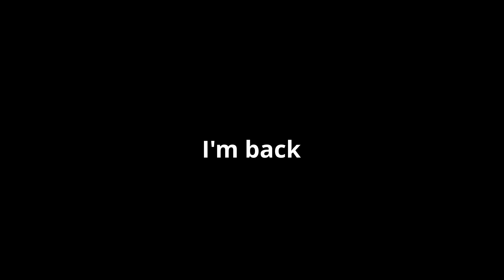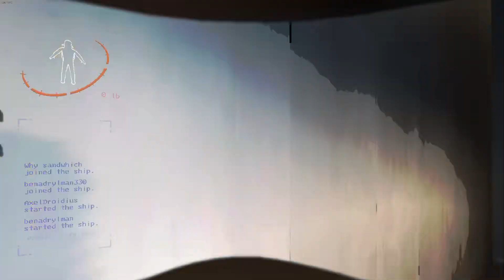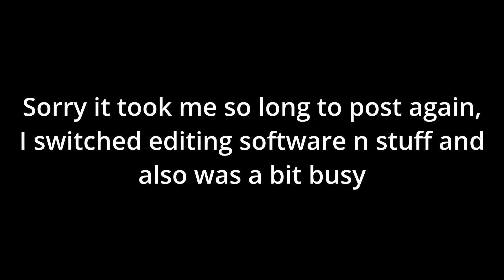Lethal Company but we're crazy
I finally hopped on the Lethal Company trend. This game is crazy OP and I would play it every day of my life. This might be the only lethal company video I post because my graphics card is having some issues playing the game and making my whole pc crash. Anyways have a happy new year, thank you for 700 subs, yeah!